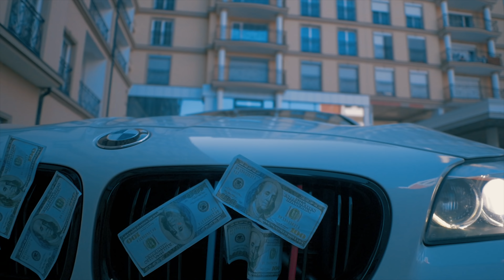LILEM - Cabrio (Official Video 2019)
Lyrics by Flamur Kerqeli (Lilem)
Directed by Genc Ahmeti

Per ju kenget me te reja 2019 qe do te publikohen nga Lilem dhe ato te publikuarat gjate 2019 do te jen te pranishmme ne listen e njohur hitet e reja muzik shqip 2019 ne kanalin 10min
Ju pershendes dhe ju falemnderoj te gjithve per ndimen qe dhate per realizimin e kenges Lilem - Cabrio